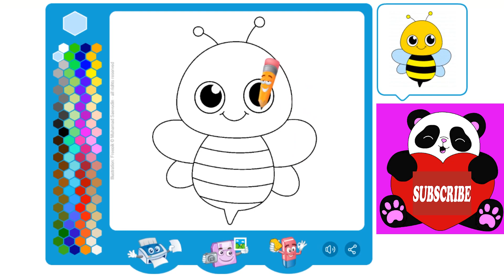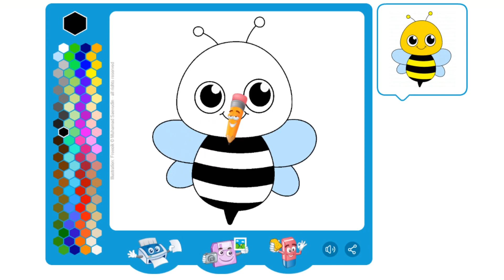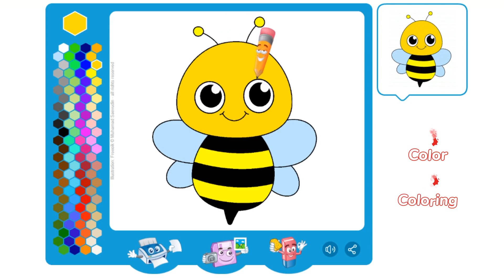Coloring Cartoon Bee, Coloring for Kids